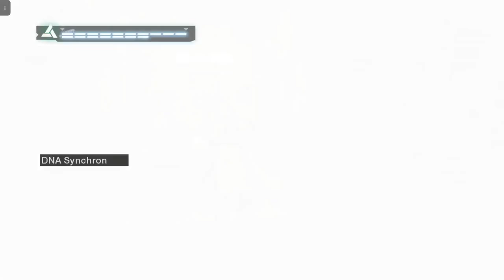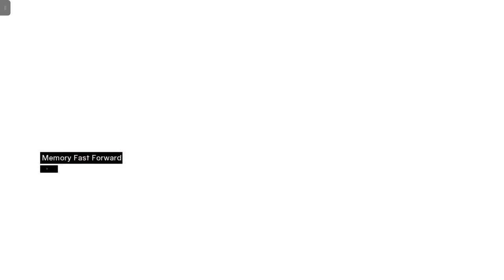Assassin's Creed | Xbox Series S Walkthrough - PART 5: Memory Block 5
Altair is almost done with his assassination list and he will get his rank in the Creed back.

Assassin's Creed is an action-adventure game developed by Ubisoft Montreal and published by Ubisoft. It is the first installment in the Assassin's Creed series. The video game was released for PlayStation 3 and Xbox 360 in November 2007.